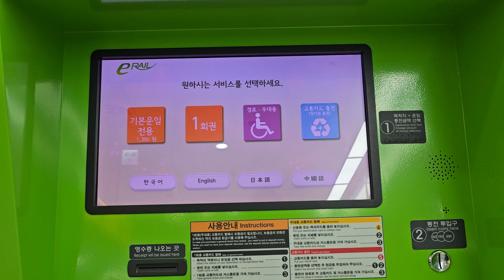수도권 서해선 초지역 교통카드 충전영상